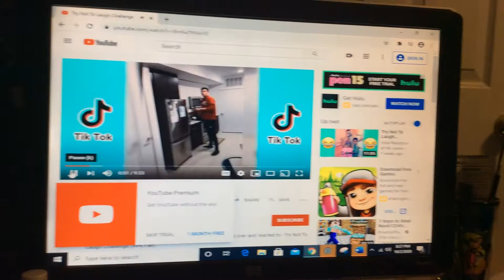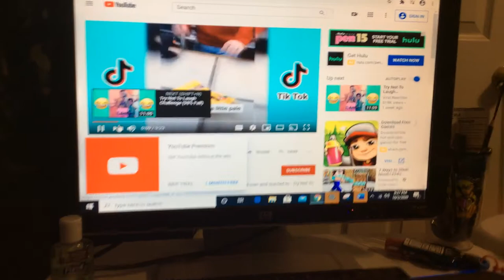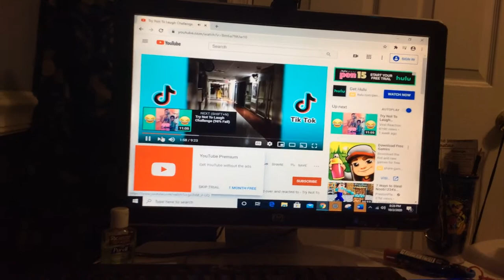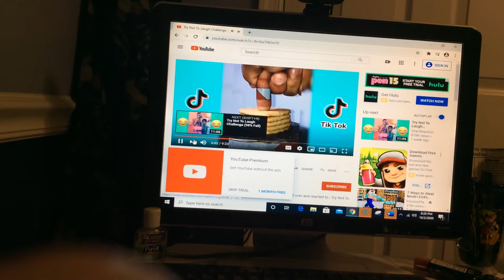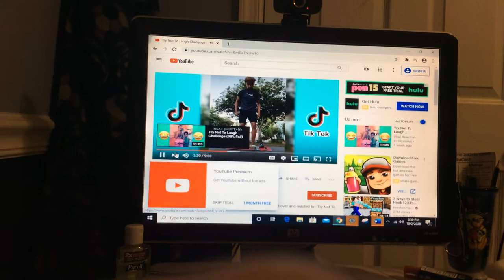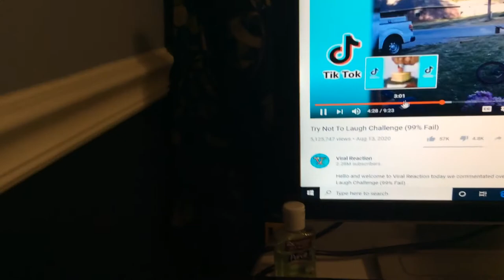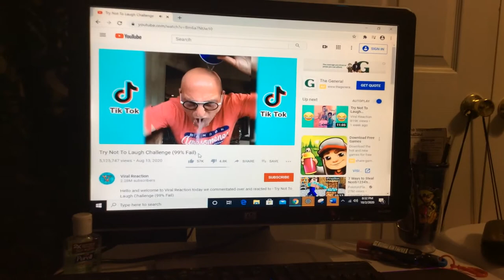Try not to laugh Challenge very hard